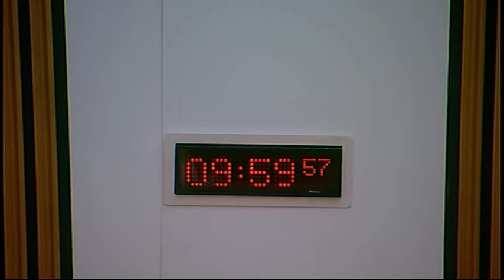Justice Committee - Scottish Parliament: 5th May 2015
- Scottish Parliament Justice Committee. Agenda

1. Decision on taking business in private: The Committee will decide whether to take item 5 in private.

2. Inquiries into Fatal Accidents and Sudden Deaths etc. (Scotland) Bill: The Committee will take evidence on the Bill at Stage 1 from-
Lord Cullen of Whitekirk;
and then from-
Julie Love, Chairperson, Death Abroad - You’re Not Alone;
Louise Taggart, Founder Member, Families Against Corporate Killers;
Flt Lt James Jones RAF (Rtd), Campaigner.

3. Subordinate legislation: The Committee will consider the following negative instruments-
Firemen’s Pension Scheme (Amendment) (Scotland) Order 2015 (SSI 2015/140);
Firefighters’ Pension Schemes (Amendment) (Scotland) Regulations 2015 (SSI 2015/141);
Police Pension Scheme (Scotland) Regulations 2015 (SSI 2015/142);
Firefighters’ Compensation Scheme and Pension Scheme (Amendment) (Scotland) Order 2015 (SSI 2015/143);
Firemen’s Pension Scheme (Amendment No. 2) (Scotland) Order 2015 (SSI 2015/173);
Police Pensions (Amendment) (Scotland) Regulations 2015 (SSI 2015/174).

4. Subordinate legislation: The Committee will consider the following instrument which is not subject to any parliamentary procedure-
Act of Adjournal (Criminal Procedure Rules Amendment No. 2) (European Protection Orders) 2015 (SSI 2015/121).

5. Work programme: The Committee will consider its work programme.